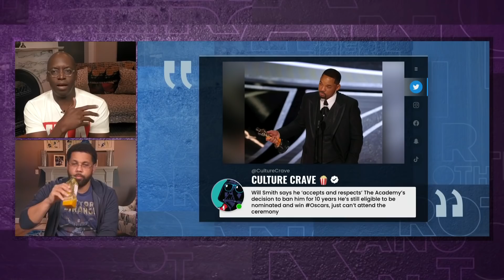Will Smith banned from attending Oscars for 10 years | Brother from Another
Will Smith has been banned from the Academy Awards for 10 years and Mike Smith and Michael Holley unpack the situation and explain what it means.